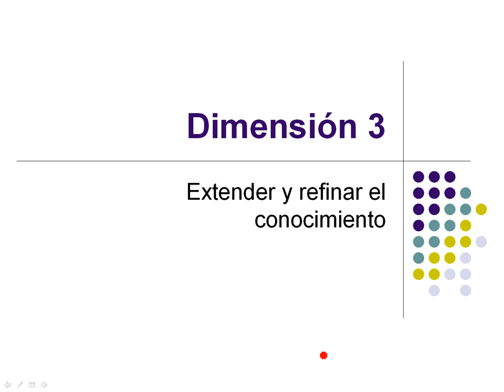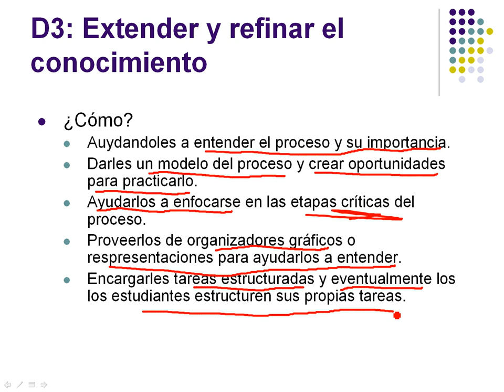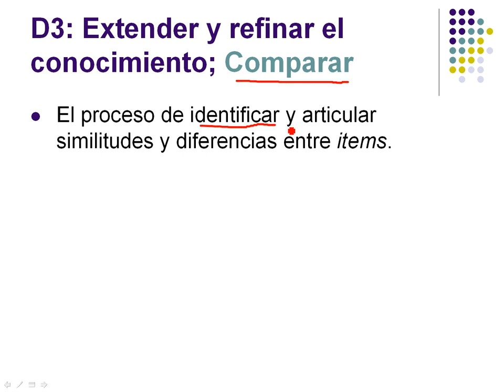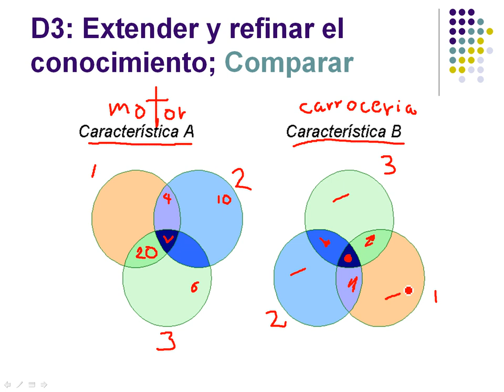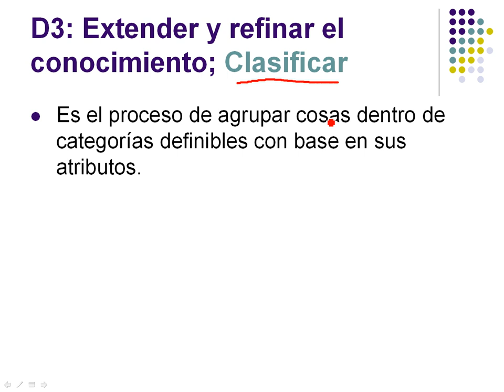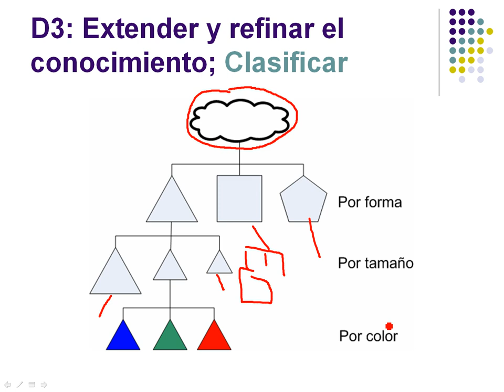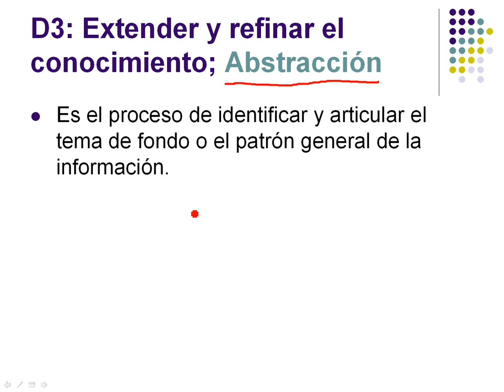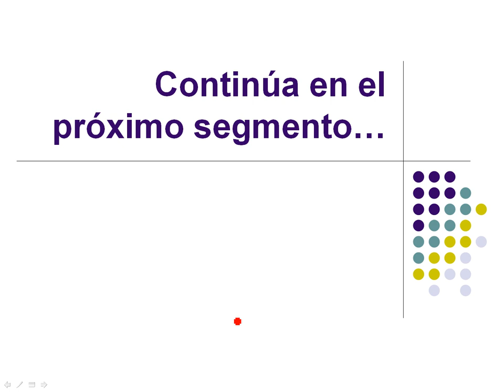6. Dimension 3a, 6/9